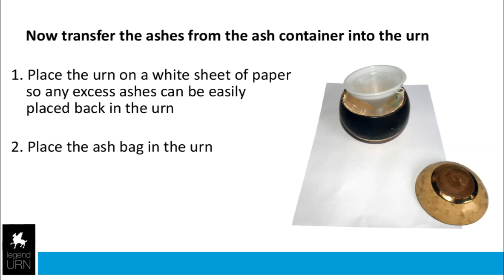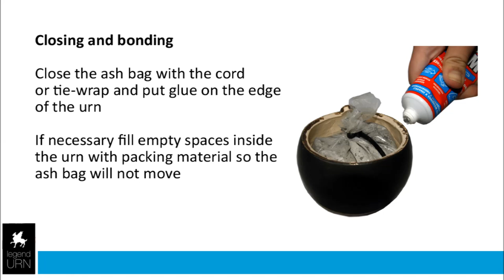legendURN. How to fill a funeral or cremation ashes urn?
Filling an urn requires a certain degree of accuracy. You are free to choose whether you want to fill the urn yourself or let it be filled by for example your funeral home.

We cannot be held responsible for damage resulting from filling and bonding of urns.